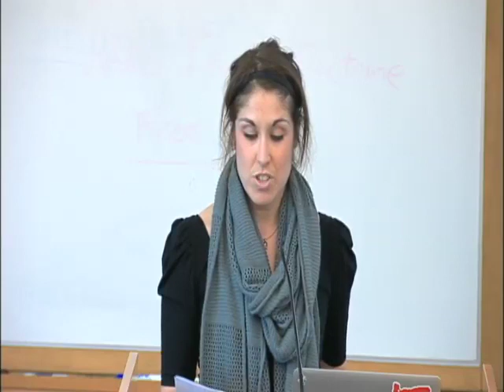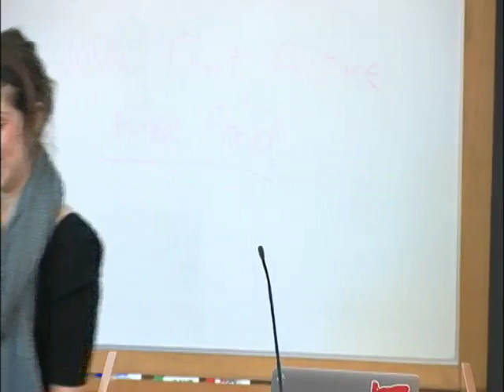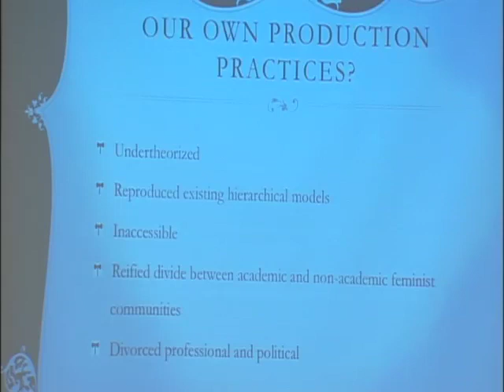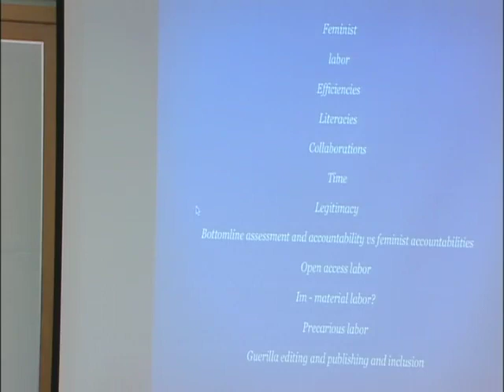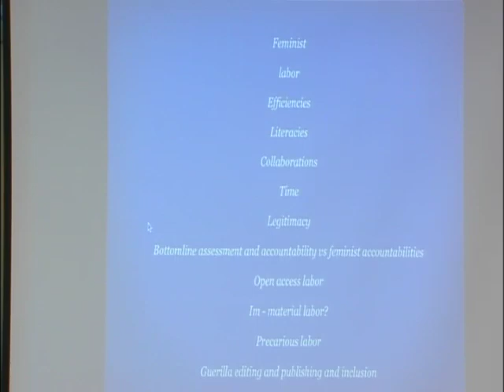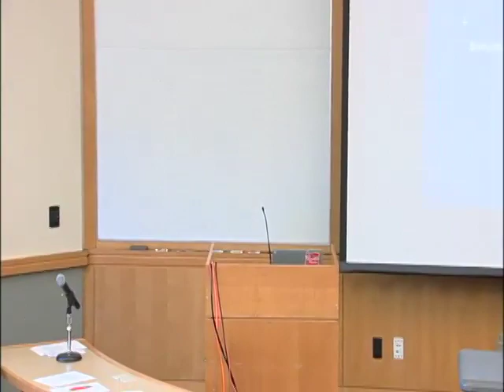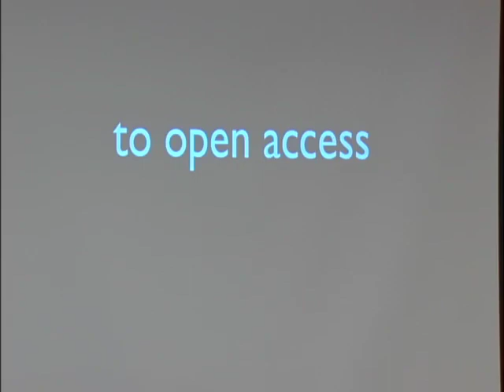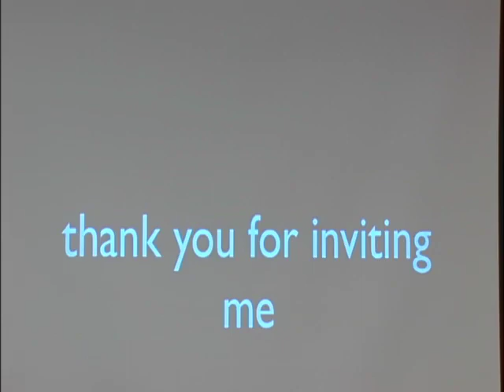Gender, New Media and Technology Symposium -- Session 1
Session 1/Plenary: Peer Review as Feminist Practice -- Carol Stabile, Kim Sawchuk of Concordia University, and Radhika Gajjala of Bowling Green State University (Phoebe Bronstein, chair)

Gender, New Media and Technology Symposium: Feminist Publishing in the Digital Age is a graduate student led event supported by the Gender, New Media, and Technology Research Interest Group (GNMT RIG) from CSWS. The symposium marks a feminist intervention into multi-modal scholarly publishing.